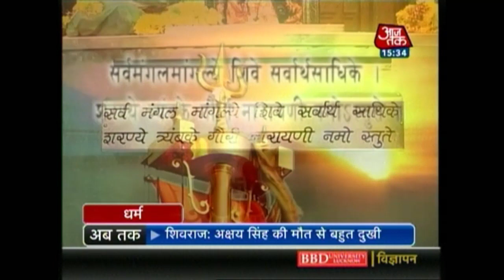Dharm: Banswara Tripura Sundari Temple, Ratlam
Take a virtual tour of the exquisite Tripura Sujndari temple situated in Banswara, about 20 k from Ratlam.